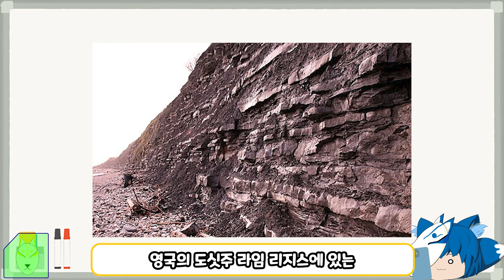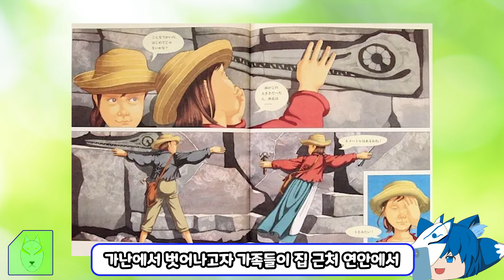[서번트 정보]메리 애닝-랜서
영상을 새로운 형태로 바꿔봤는데 괜찮으려나?